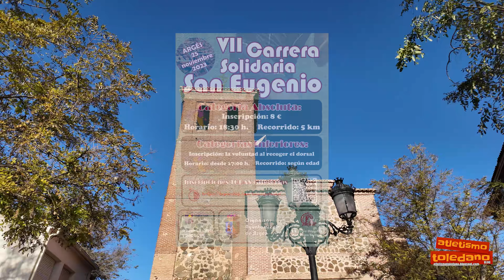7ª Carrera - 25/11/2023 - Solidaria San Eugenio de Argés - Meta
7ª Carrera Solidaria San Eugenio de Argés a beneficio de ADACE (Asociación Daño Cerebral Sobrevenido) de CLM - Meta - Argés (Toledo), 25 de noviembre de 2023